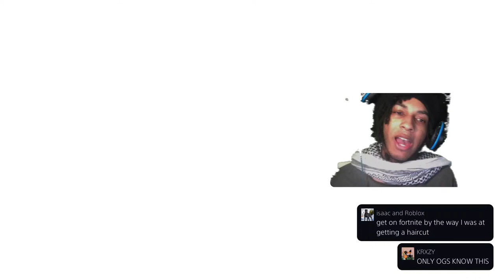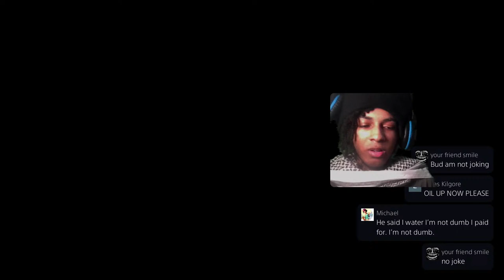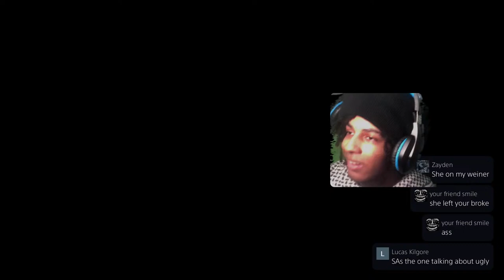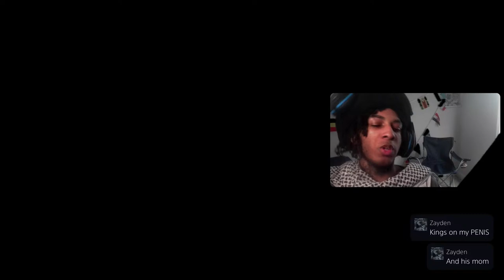Straight to The point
Primary account Iwhisper4107
Secondary account iwhispery